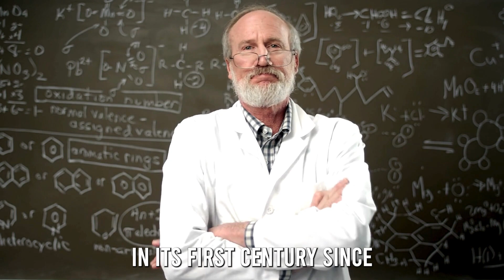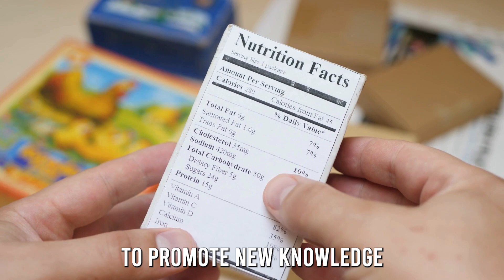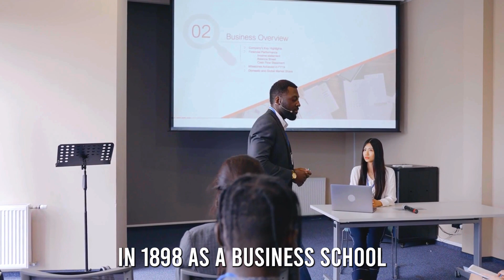9 Best Medical Schools in Switzerland for International Students - Study in Switzerland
Discover the top medical schools in Switzerland that offer excellent educational opportunities for international students. Join us as we explore the best institutions, their unique programs, and what makes them stand out in the field of medical education.

🌍 University of Geneva: Established in 1876, the Faculty of Medicine offers international-level education and research, partnered with the University Hospitals of Geneva. French is the language of instruction, and a French Language Test is required for admission.

🏫 University of Zurich: Founded in 1833, it has the largest Faculty of Medicine in Switzerland. The university is known for its rigorous admission process and top-notch medical education.

📚 University of Basel: The oldest university in Switzerland, founded in 1460. Its medical education follows the Bologna system with a topic block structure, providing a comprehensive and modern approach to medical studies.

🇨🇭 University of Bern: Known for its German-structured medical program, it is the second-largest Medical Faculty in Switzerland. The university offers high-end education, training, and research in collaboration with Insel Hospital.

🏛️ University of Lausanne: Offers medical programs in French, focusing on patient care and clinical research. It has an international atmosphere, with a significant portion of foreign students.

🔬 ETH Zurich: One of Switzerland's leading educational institutions, known for its innovative medical programs and connections to 22 Nobel Prize winners. The medical curriculum is based on the new Swiss Catalogue of Learning Objectives for Undergraduate Medical Training.

🧬 University of Fribourg: Offers bilingual medical programs in French and German. Known for its practice-oriented approach, the university provides interactive teaching and regular clinical exposure.

🏥 University of St. Gallen: Known for its joint medical master program with the University of Zurich. It also focuses on healthcare management, digital health interventions, and medical knowledge.

Join our livestream on Friday for more information about studying abroad and to ask questions.